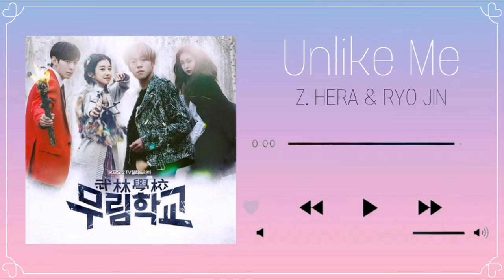NO COPYRIGHT MUSIC | UNLIKE ME (나답지 않게) - Z.HERA & RYO JIN (Moorim School OST) | milkiee weii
Title: NO COPYRIGHT MUSIC | UNLIKE ME (나답지 않게) - Z.HERA & RYO JIN (Moorim School OST) | milkiee weii

Song: UNLIKE ME
Singer: Z. HERA & RYO JIN

Moorim school ost
Unlike me moorim school ost
milkiee weii